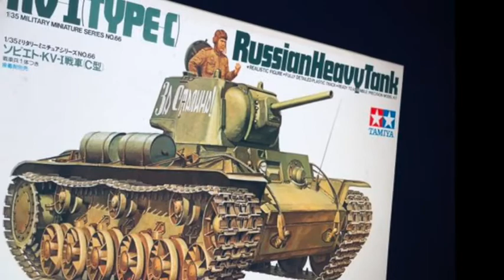Russian Heavy Tank KV-I Type-C/1/35 TAMIYA Military Miniature Series No.66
Russian Heavy Tank KV-I Type-C
1/35 TAMIYA Military Miniature Series No.66